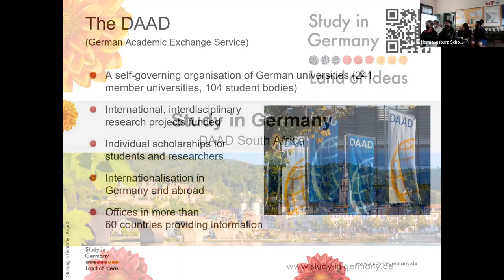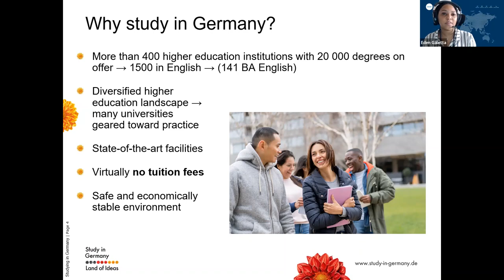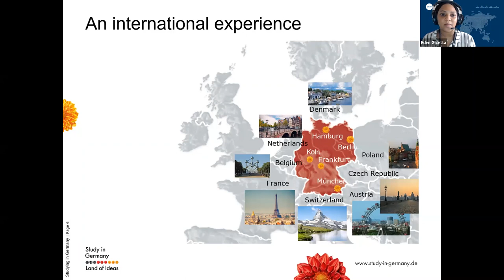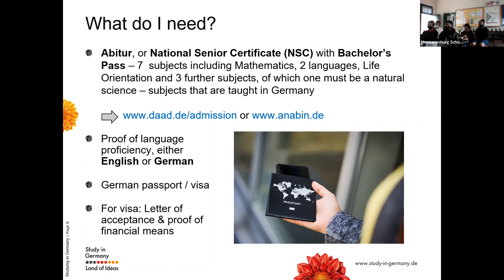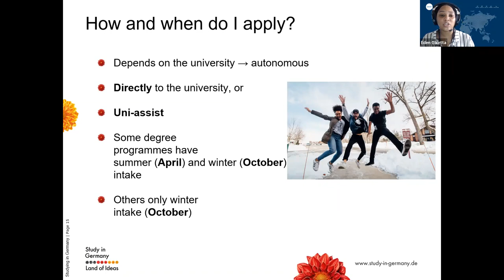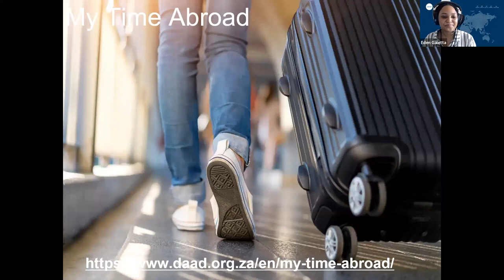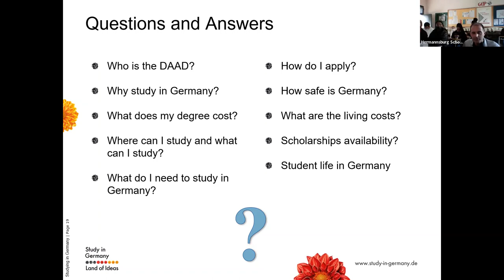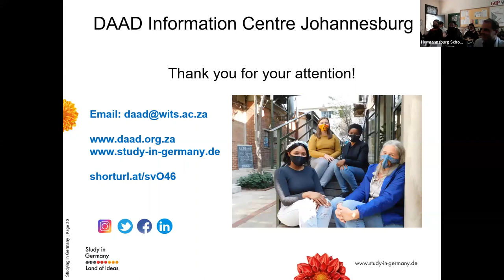Presentation DAAD German Academic Exchange Service - Grade 11 & 12